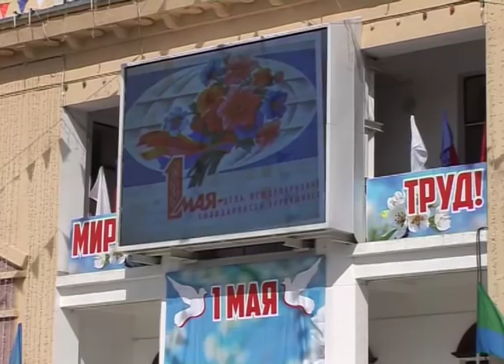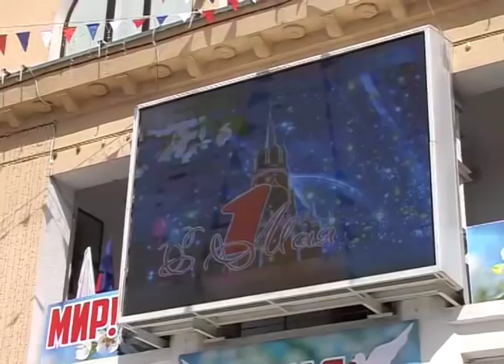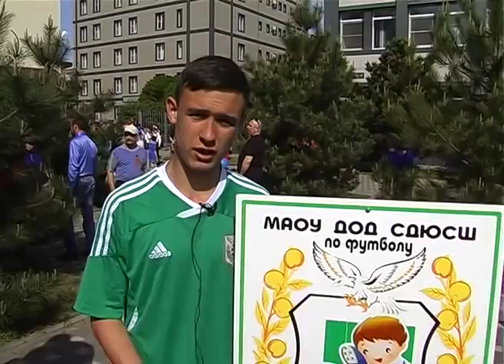Первомайская демонстрация 2019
В Славянском районе прошли праздничные первомайские демонстрации трудящихся. На Театральной площади города красочное шествие по традиции встречали глава Славянского района Роман Синяговский, председатель Совета района Григорий Литовка, гости, почетные граждане, труженики, чьи имена занесены на районную Доску почета.
В демонстрации приняли участие представители профсоюзов, политических партий и общественных объединений, молодежных организаций, трудовых коллективов предприятий, учреждений, учебных заведений.